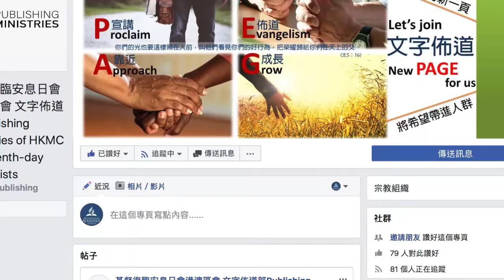港澳區會活動巡禮